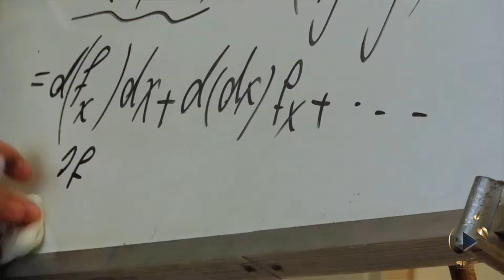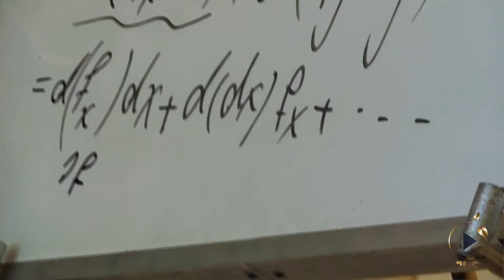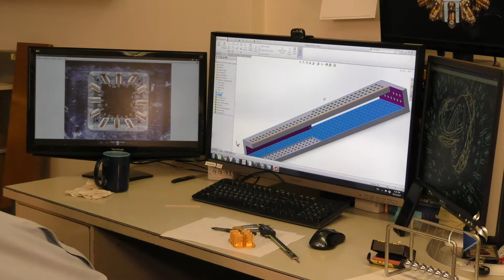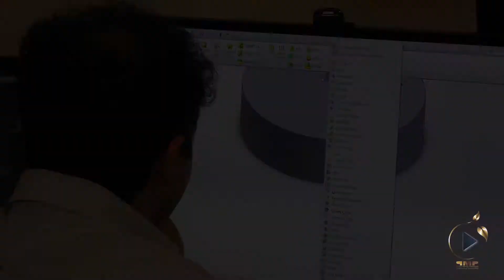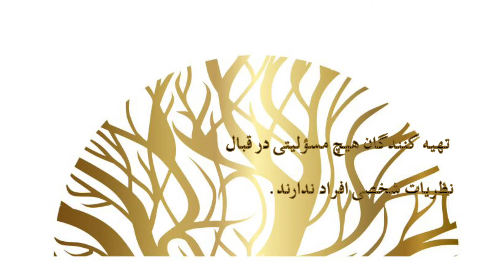ریشه‌ها ۱: پدرام روشن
پدرام روشن یکی از پژوهشگران تیم سخت افزار کوانتومی گوگل، فیزیکدان و استاد دانشگاه است و در خانواده‌ای بهایی در شمال ایران به دنیا آمده است.